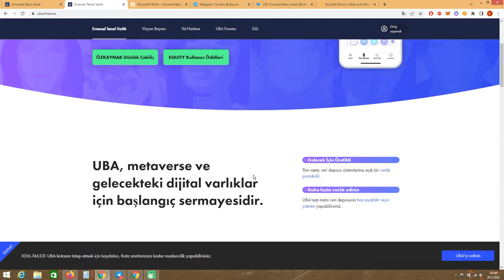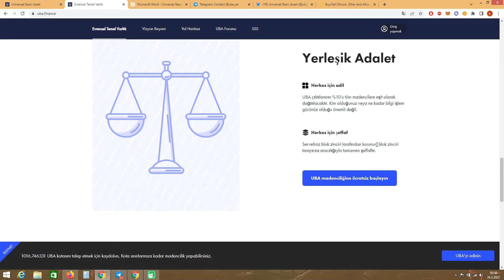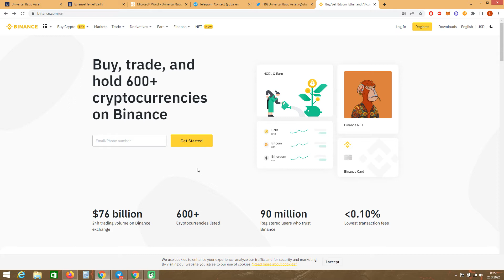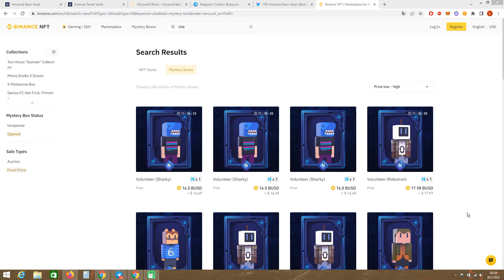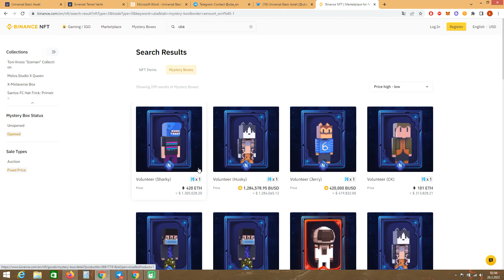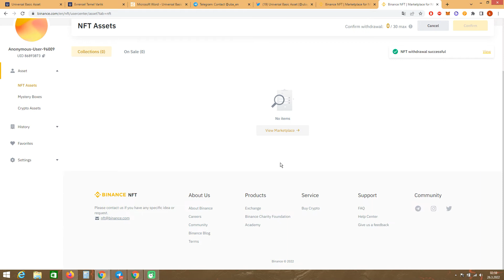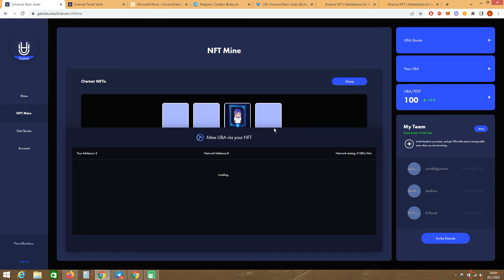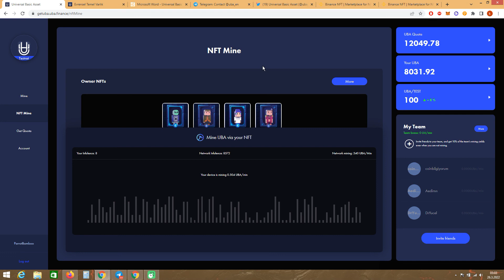Uba Finance NFT Mining ( Okex Ortaklık ve Binance Labs Yatırım ) Açıklamaları Okuyun Lütfen!! YTD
Kıymetli arkadaşlarım hepinize merhaba. Uma Finance projesini kısaca inceledik ve NFT satın alarak kazım yapma işlemini anlatmaya çalıştık. Okex ile ortaklık açıklandı ve Binance Labs tarafından yatırım aldı. İleride iyi yerlere geleceğine inandığım bu projede ücretsiz Uba Finance kripto varlığını edinebilmeniz için sizlere bu videoyu hazırladım. Umarım video incelemesi sizler için yararlı olmuştur ve umarım videoyu beğenirsiniz. Her türlü sorunuzu yorumlar kısmından sorabilirsiniz. Lütfen yatırım yaparken kendi araştırmanızı yapın, riskinizi alın ve kaybettiğiniz zaman üzülmeyeceğiniz tutarlarda yatırım yapın.